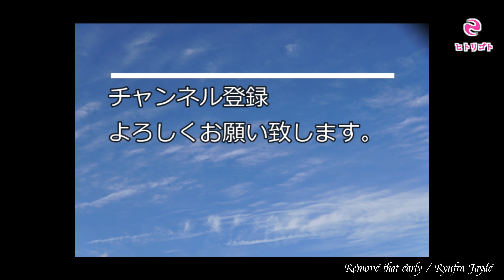ちょい足し遊び#28【FALCON】編③-6【Suhr SE-100】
今回も【Suhr SE-100】のProfiles（Choptones）にちょい足し遊び。

FRONT PU Yosemite Single-Coil Stratocaster
CENTER PU Yosemite Single-Coil Stratocaster
REAR PU Yosemite Single-Coil Stratocaster

○休憩チャン